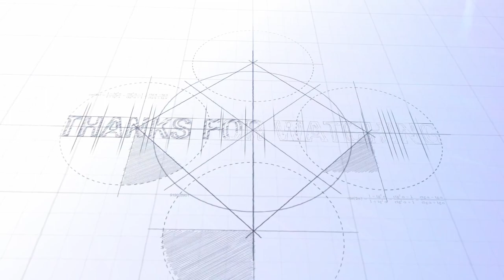Welcome to Vergen.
Hello guys, i hope you are having a great day. Thanks Sam finally made it to the neighboring house but ye fell into way bigger problem then the last one. We arrived at Verge. But someone has cast a very powerful curse that even the sun hide in the eclipse. We fought with a bunch of wraith and finally made our way safely to the campsite.